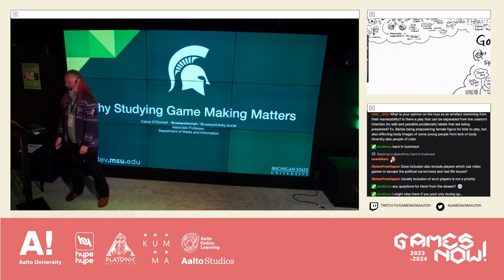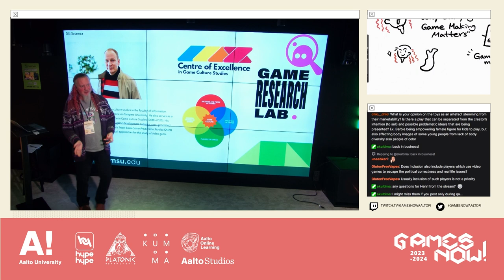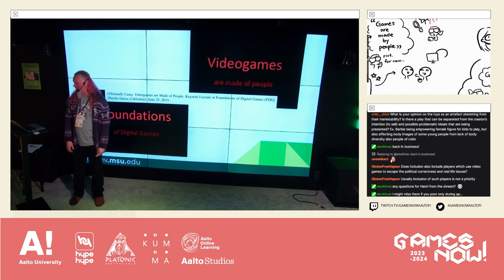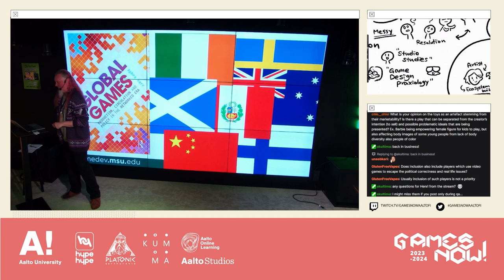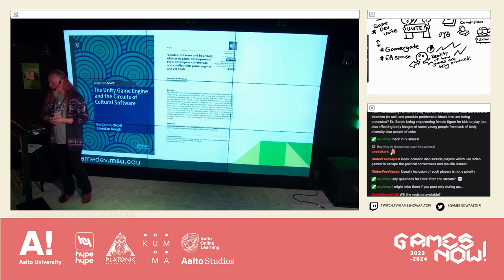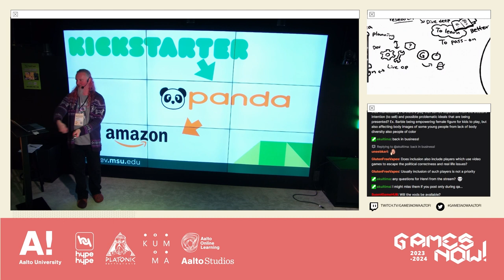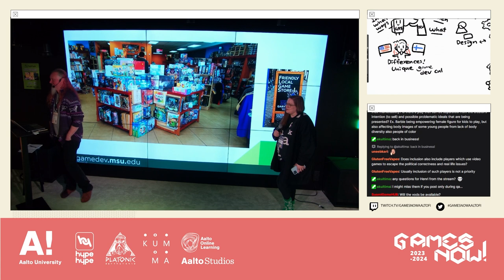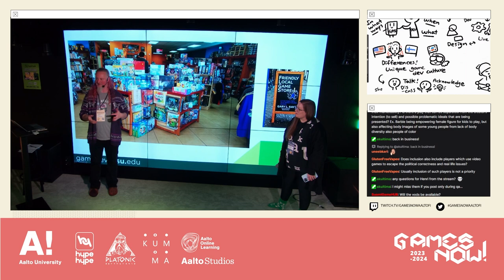Casey O’Donnell: Why Studying Game Making Matters | Games Now!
Casey O’Donnell [he/him] is an Associate Professor of games in the Department of Media and Information at Michigan State University. His research examines the creative collaborative work of (video)game design and development and production studies generally. His book, “Developer’s Dilemma” is published by MIT Press. He is an active game creator, with his collaborative work on Creative Dying Card Game being nominated for an IndieCade Best Tabletop Award in 2022. His research has been funded by the National Science Foundation (NSF) and the National Institute of Health (NIH).

Casey O’Donnell has been studying game makers and game making since 2005. Why is it important to study the creative collaborative work that goes into making games? Why should people care about the context from which a game emerges? In this talk Casey will explore why it is critical to study the culture(s), context(s) and practice(s) that go into the work of making games and why it is perhaps more important now than ever before. As game making continues to change “post” COVID, teams become less reliant on physical studio spaces and generative AI becomes increasingly integrated into game making practice it becomes increasingly important to understand why game making as a craft, work or practice is so important.

The video was originally live-streamed at Hype Hype on 19th February, 2024
Live illustration by Solip Park

0:04 Introduction
5:38 Colleagues
8:00 Where I come from?
10:42 Casey's book: Developer's Dilemma
17:52 Game worker's unite
19:33 The story of people behind games
25:44 The (current) state of the game industry
33:00 Questions